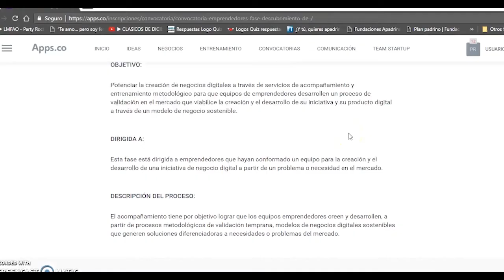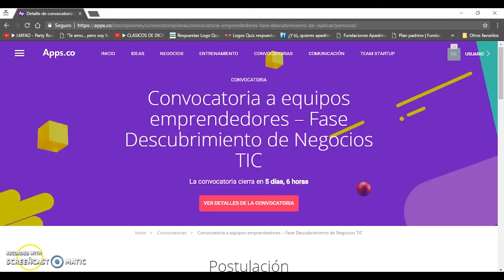Tutorial Convocatoria de Descubrimiento de Negocios Tic - 2. Ingreso a convocatoria